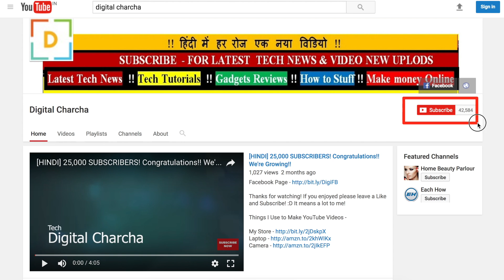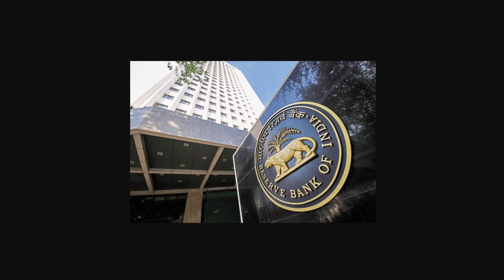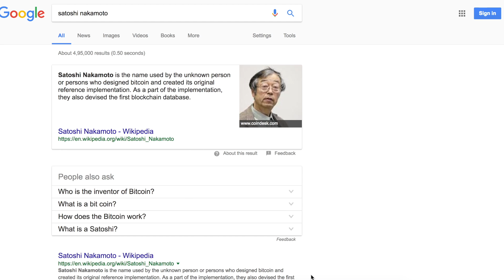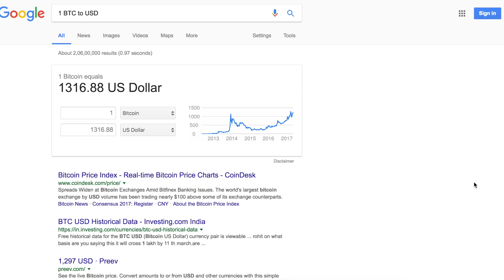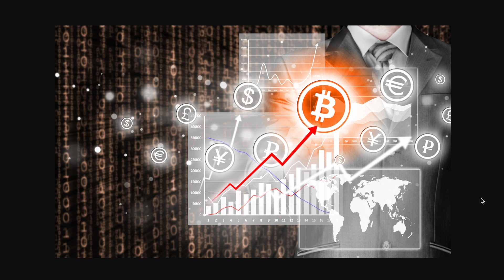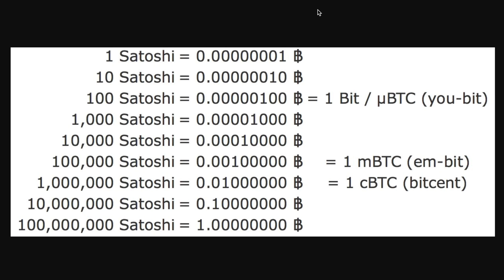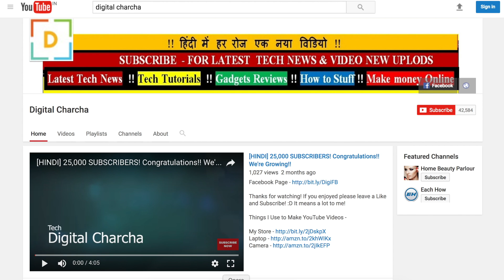Bitcoin in Hindi (2017) - What is Bitcoin? How to Mine Bitcoin? Earn Bitcoin? Bitcoin Explained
Namaskar Dosto, yeh ek bahaut hi interesting video hai and is video mai hum aap ko batane jaa rahe hai Bitcoin ke baare mai. Bitcoin kya hota hai? Bitcoin kaise kaam karta hai? Bitcoin mining kya hoti hai? Bitcoin kaise earn karte hai? Bitcoin ki value kitni hai? Bitcoin ki value kaise change hoti hai? Bitcoin aur baaki currency mai kya difference hota hai? Bitcoin mining kitni sahi hai?
Ye saari chize maine aap ko is video mai bataiye hai and mai umeed karta hu ki aap ko ye video pasand aayega.

My 2nd Laptop
Boya BY M1 1999
Rode Video Micro
Blue Snowball Mic
Photron 421 Tripod

Mobile Phones
Less Than 10,000
1. Lenovo K6 Power 9999
2. Redmi 3S Prime 8999
3. Moto E3 Power 7999
4. Redmi 3S 6999.
5. Redmi 4A 5999

1. Redmi note 4 3GB/4GB 10999 / 12999
2. Moto G5 12999
3. Infocus Epic 1
4. Honor 6x 12999

1. Lenovo Z2 Plus 14999
2. Moto G5 Plus 14999
3. Lenovo Phab 2 Plus For Big Screen
4. Coolpad Cool1 13999
5. Samsung Galaxy J7-16

1. Xiaomi mi5
2. Lenovo Z2 Plus 64GB 17499
4. Lenovo P2 16999

1. Oneplus 3T 64GB 29999
2. OnePlus 3 64GB 27999
3. Lenovo Phab 2 Pro

Recommended Power Bank -
1. Ambrane 10,000 mAH, Rs 649
2. Ambrane 10,000 mAH, Rs 799
3. Xiaomi - MI 20,400 mAH Rs 1999

Sandisk 64 GB Card
Samsung 32 GB Card
Sandisk 32 GB Card